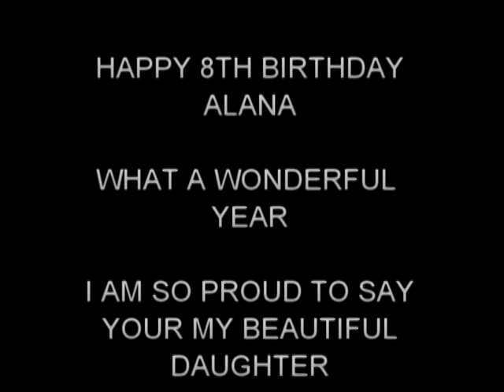Happy 8th Birthday Alana